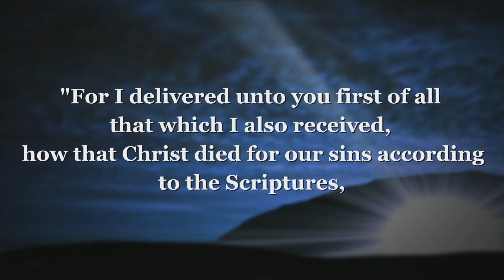Berean Baptist Church - July 24, 2022 Morning Service